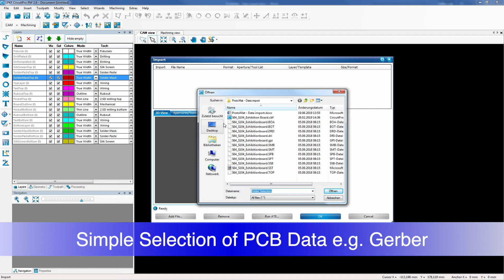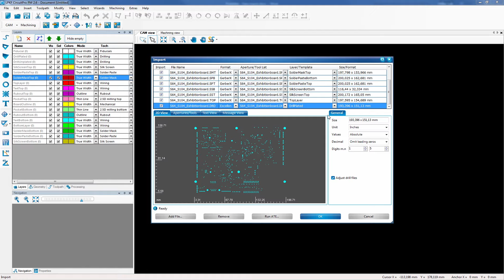Importing Gerber files into CircuitPro PM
This video shows you how to import Gerber files very simple and how to assign the files to the specific layer.